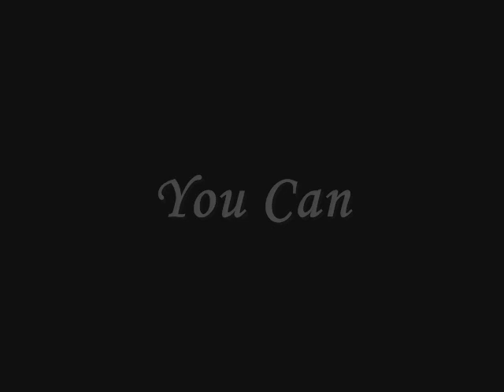You Can- Chapter 108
Thank you all for all the comments on the last chapter! Sorry I haven't been able to post...the holidays have kept me busy! Happy late holidays and happy new year! Hope you have a great one! :)
Rory's POV:
Joe pulled away and then kissed the top of my forehead.

"So what are we going to tell our families?" I asked him.
I figured they would be happy, but it still might be a little awkward. Everyone would definitely have to adjust of the idea of us being together.

"I dont know." He smiled.

We both ended up leaning against the tree, his arm wrapped around me lovingly.

"Me either." I admitted. "Do you think your mom will approve?"

Joe laughed and hugged me tighter.

"Are you kidding me?" He asked. "You;re like her daughter. Sometimes I think that she likes you more than she likes me."

We both laughed and then I hit his chest playfully.

"That's not true." I smiled.
"Yes it is." He insisted. "What about your dad? What will he think about all of this?"

I looked at him smiling.

"Are you kidding?" I asked him seriously. "My dad loves you."
"Well he loved me before I kissed his daughter." Joe joked. "Now, I'm not so sure he'll feel the same way."

My dad loved Joe, and he still would even if Joe was with me. Joe had been the son my dad never had.

"We should probably get back, don;t you think?" He asked me. "I want to make a good first impression on your mom and dad. Well, not a first impression... my first impression as your boyfriend... well I guess I am not technically your boyfriend yet..." He babbled.
"Joe, you can call yourself my boyfriend if you want." I smiled.
"Of course silly!" I giggled.
"Well, okay then girlfriend." He grinned. "Can I take you home?"
"You may boyfriend."

I stood up and my feet were automatically killing me. My heels were cute, but they were really not comfortable at all.
Maybe I should have gotten better shoes... oh well.

"My feet are killing me." I groaned.

Unexpectedly, Joe swept me up in his arms wedding style, and I reflexively put my arms around his neck.

"What are you doing?" I said surprised.
"You said your feet were hurting, right?" He asked me, almost like he was surprised I was even asking.
"Yeah, but you don't have to carry me."
"I want to." He kissed my cheek, and I laid my head against him.

He carried me all the way home like that. It was nice. For the first time in a while, I'm glad that he played football. That made him stronger and made me feel a little more trustworthy of him carrying me that far. I just hoped that he wouldn't throw me like a football. I'm kidding! I'm kidding! Joe would never do that! Unless he accidently tripped...which was possible with Joe.

Finally, we got to my house and he sat me down on my porch.

"Thanks for tonight Joe." I said sincerely. "I can honestly say that it could not have turned out any better."
"It was my pleasure." He smiled. "I'm just glad you liked the video."
"I loved the video." I corrected him.
"Well, I guess this is goodnight, isn't it?" He said, even though I could tell he didn't want to go.
"I guess." I sighed, feeling the exact same way.
"Why is it that I don't even want to leave you for a few hours?" He laughed.

Glad to know I wasnt the only one who was smitten. It killed me whenever he left.

"I know how you feel." I said, returning the laughter.

We were both silent for a few moments and we just took in the perfect moment we were having.

"You could stay over." I teased, purposefully batting my eyelashes at him.

He put his hands over his heart and acted like he was in pain.

"Why must you tease me?" He joked.
"Who said I was teasing you?" I said, trying to be even flirtier.

He backed away from me and put his hands over his eyes.

"What are you doing?" I laughed.
"I don't trust myself around you... especially when you are looking at me like that." He laughed.

While his eyes were closed, I went over and kissed his lips softly. I pulled away and he moved his hands from his eyes.

"Now don't you want to come inside?" I asked.
"I want to so badly." He said honestly. "But I want to make a good impression on your dad, and I don't think he would like that very much."

I sighed. Of course he was right...he was always the thoughtful one.

"Well, goodnight then." I smiled.

I opened the front door of my house and then looked at him one last time.

"Goodnight." He said back, a trace of sadness in his chocolate eyes.

It was going to be a long eight hours waiting to see him again.
I think they keep getting cuter and cuter...what do you guys think? Can this last??

Question: do any of you have any New Year's Resolutions??